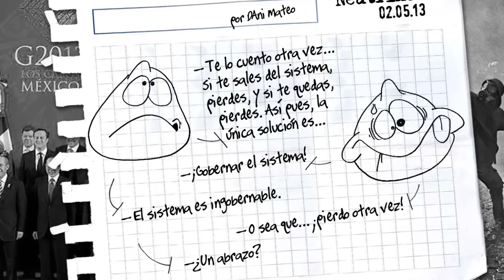Neutrinos, por Dani Mateo (11)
Dani Mateo habla en su nuevo videoblog sobre la necesidad de buscar soluciones capaces de cambiar el sistema actual desde dentro.